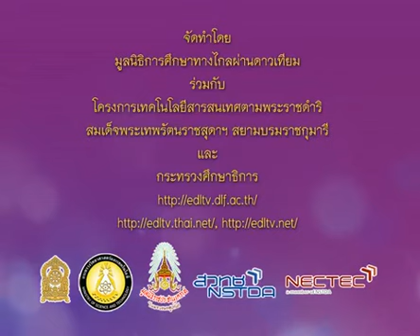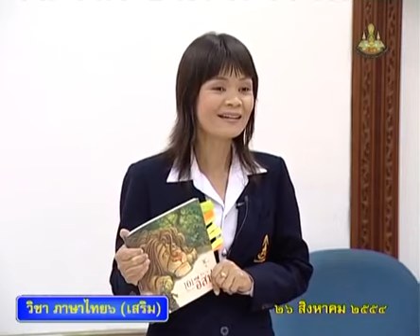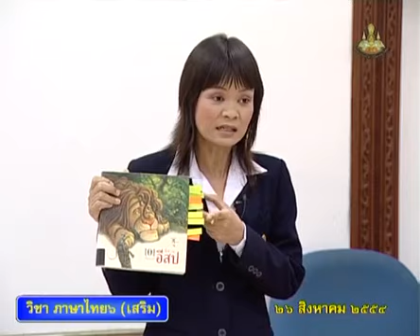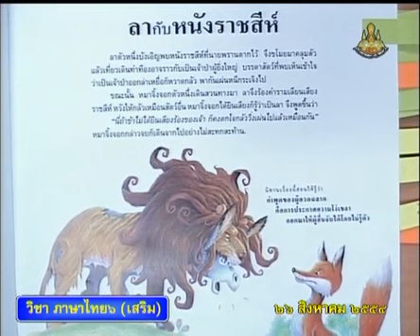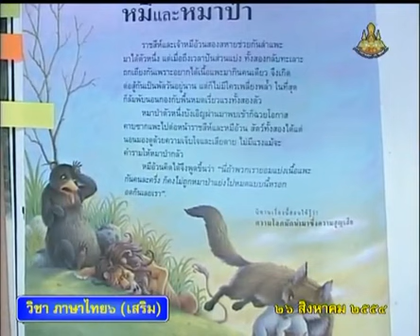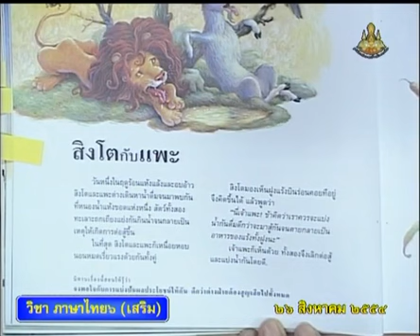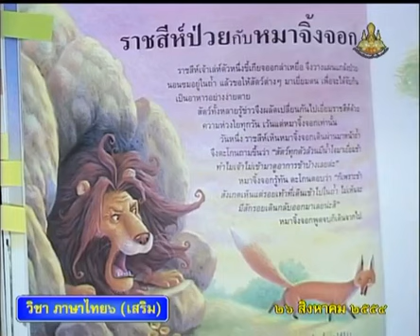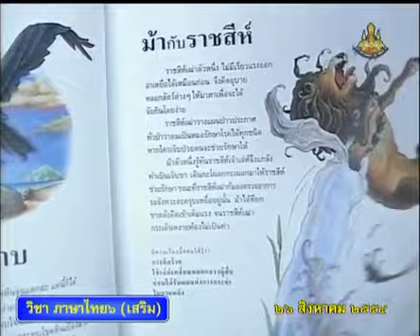280 P6tha 540826 A